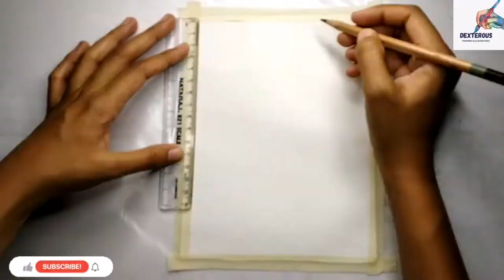ACRYLIC PAINTING | DEXTEROUS | MINU ELIZABETH PHILIP